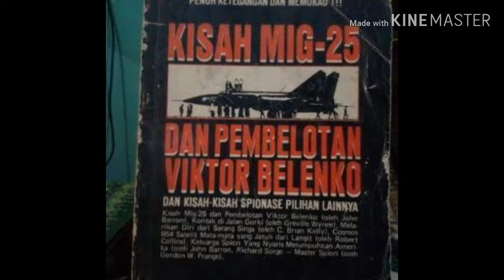ചരിത്രത്തിലെ ഏറ്റവും വിനാശകരമായ അടിച്ചു മാറ്റൽ !!